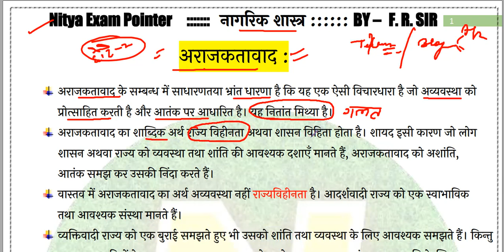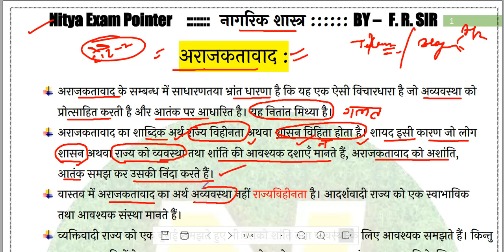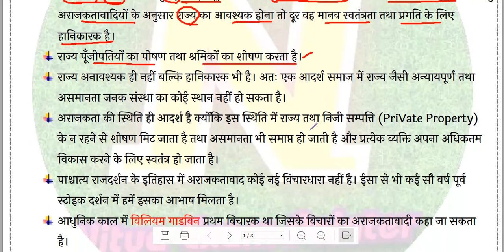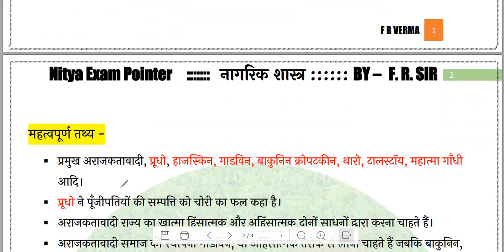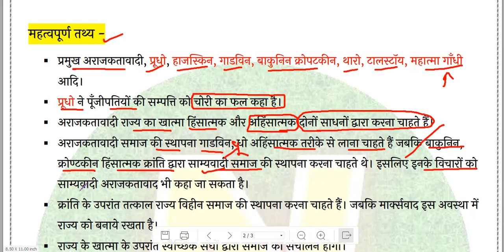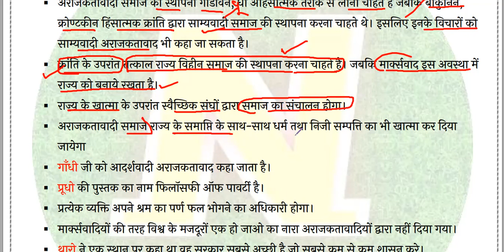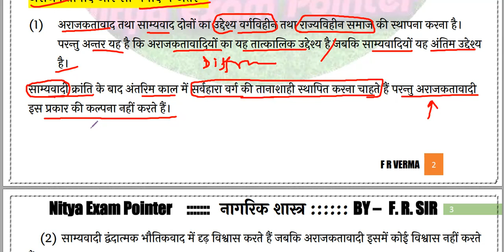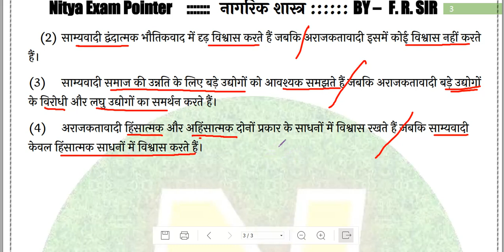TGT/PGT: नागरिक शास्त्र । Le - 13 । अराजकतावाद - अर्थ, परिभाषा, सिद्धांत एवं विशेषताएं